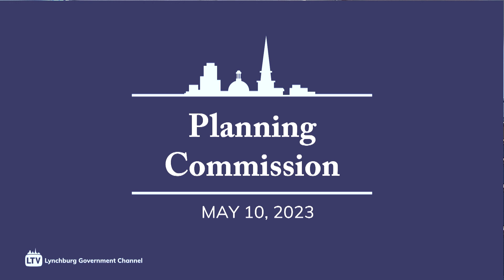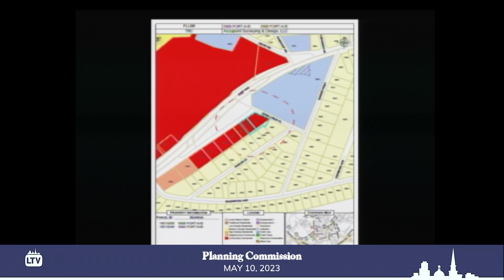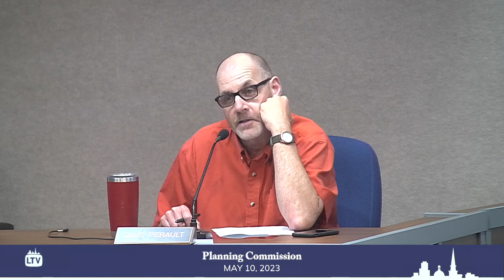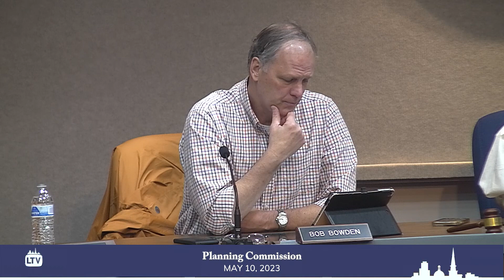Lynchburg Planning Commission 5-10-2023